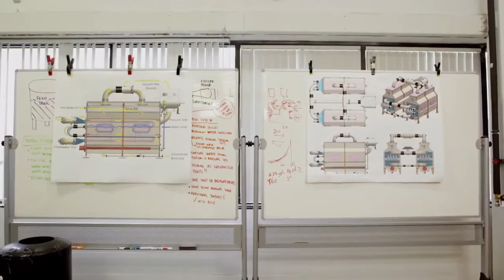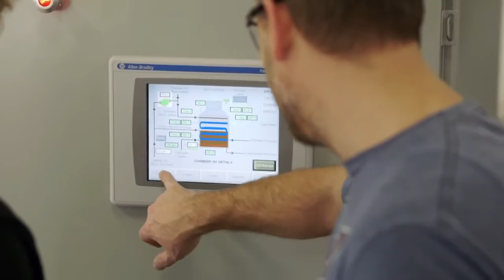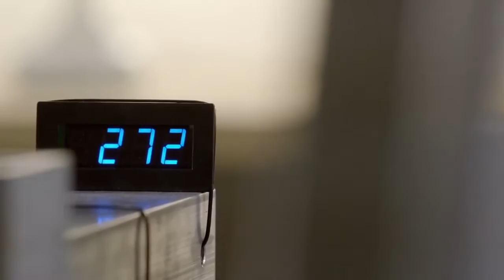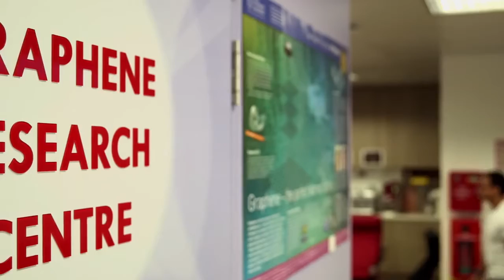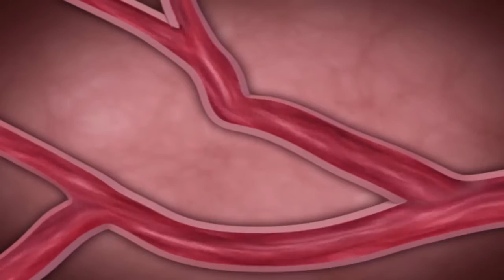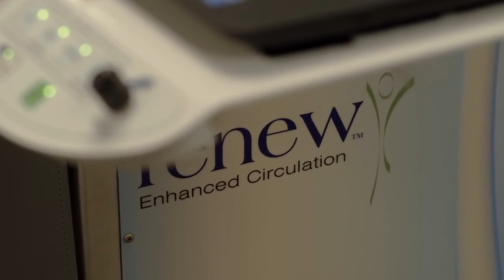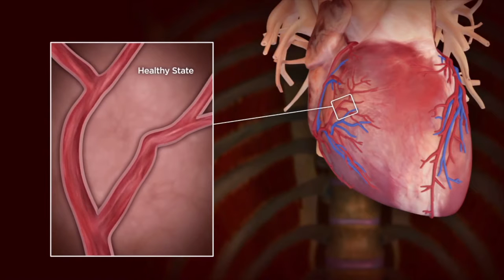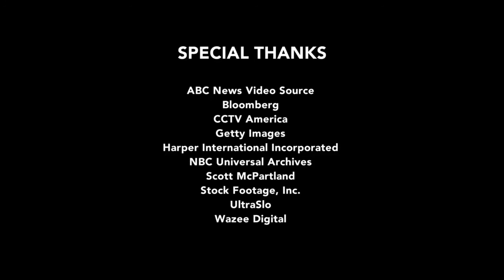Billions in Change Official Film Русский перевод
Миллиард Изменений! Бесплатная Энергия! Чистая Вода! Здоровье!
Создайте Свой Бизнес для реализации и воплощения Идеи Фильма в Жизнь